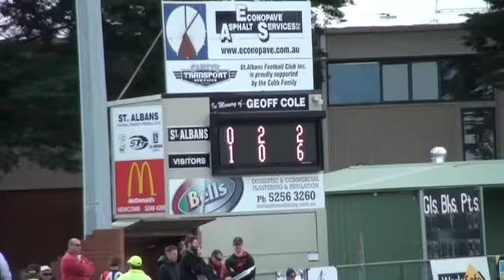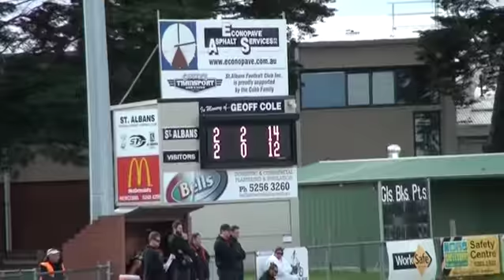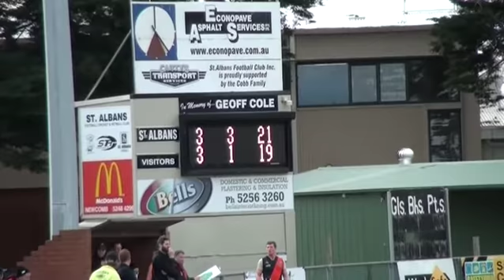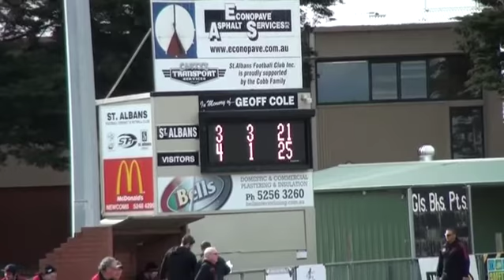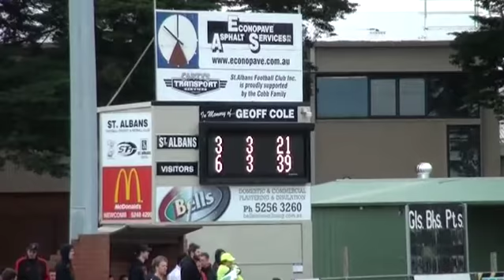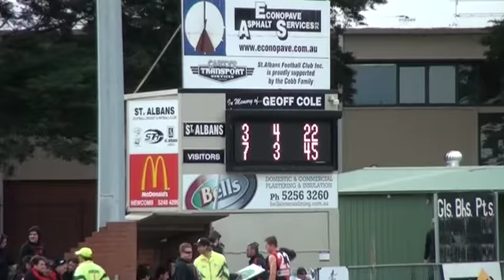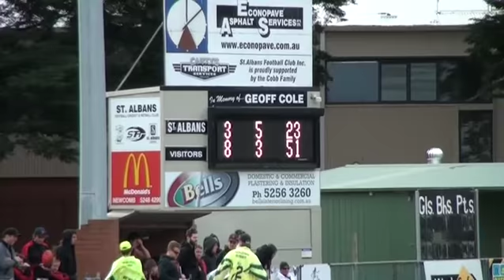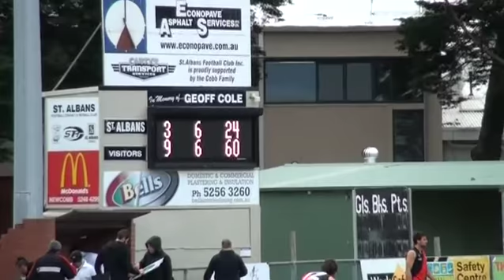St Albans v Newtown 1st Half.mp4